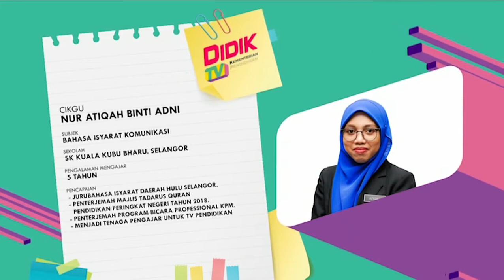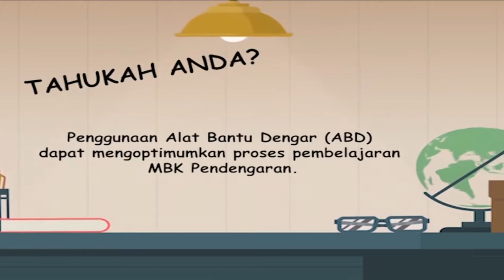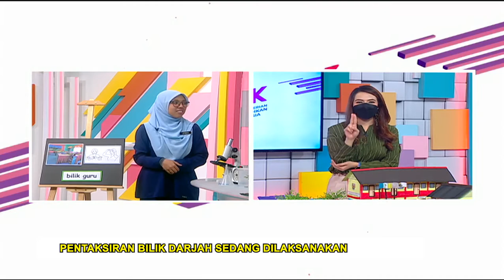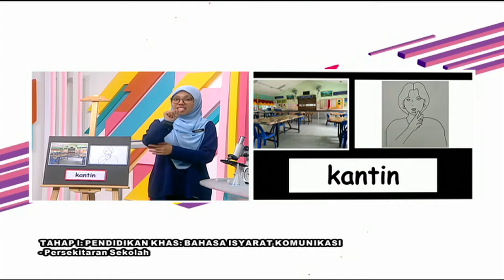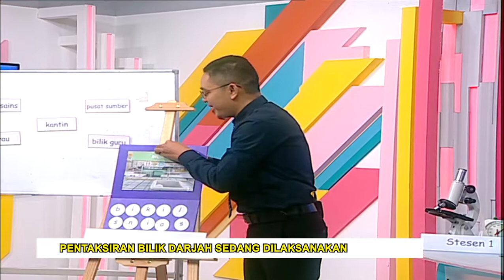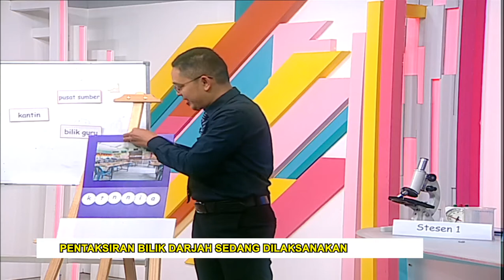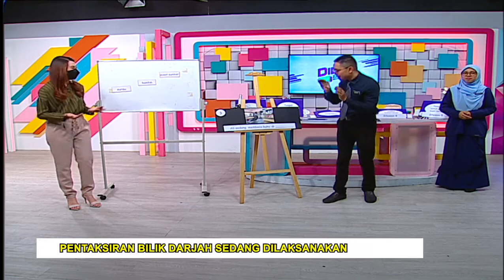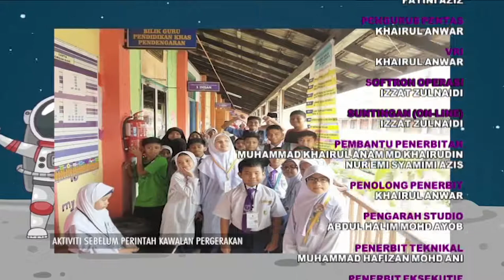DidikTV Mahir Eps 255 Persekitaran Sekolah